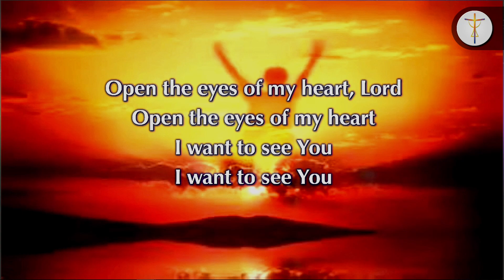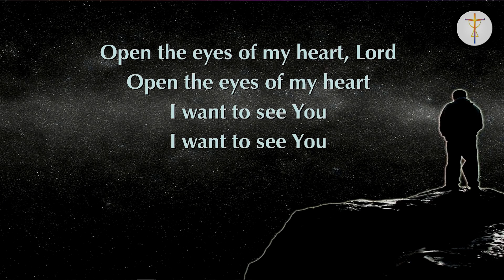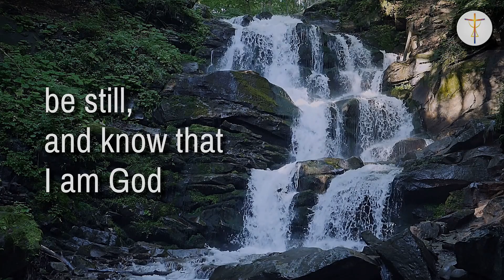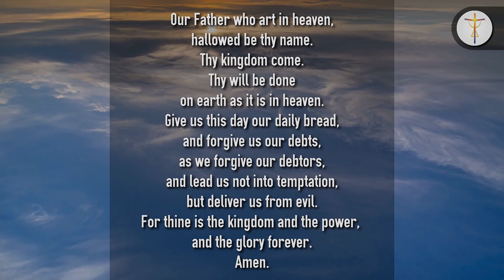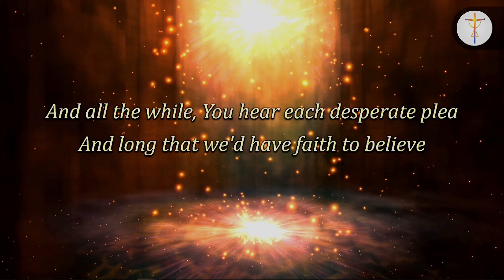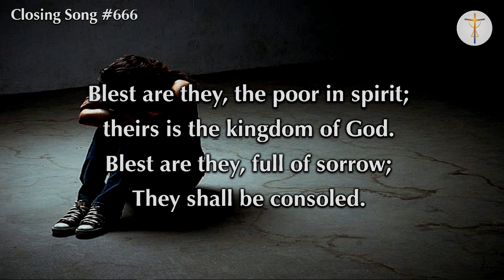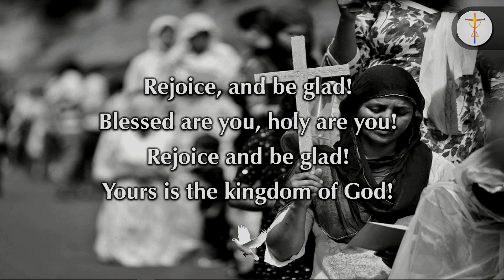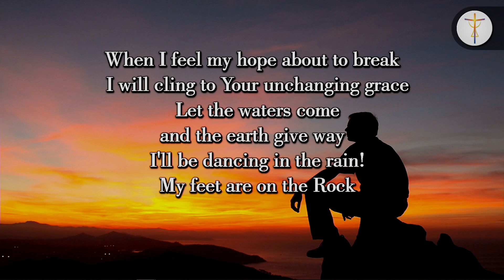January 29, 2023 Worship Service